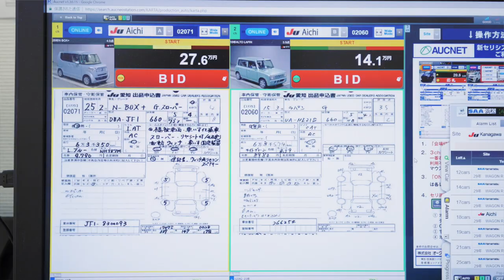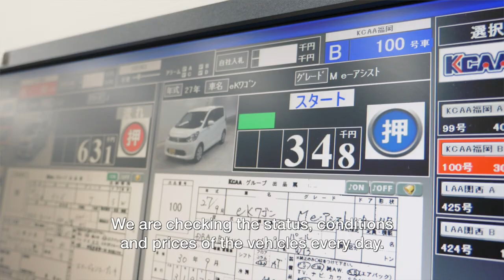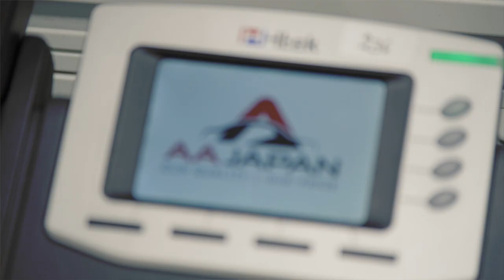AA Japan Services for Kenyan customers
AA Japan’s long service to major car dealers in Kenya has made it one of the most trusted name when it comes to importing used Japanese cars of high quality, competitive prices, and superb customer service.